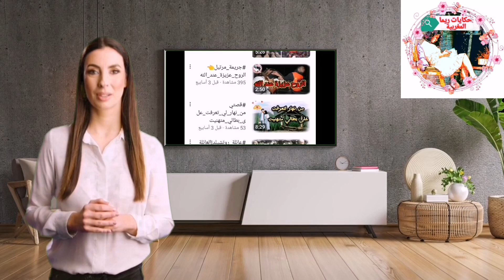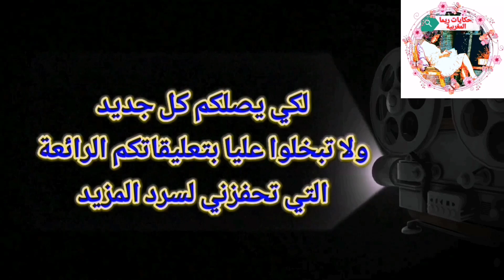قصص حقيقية أبي ق**تل أمي أمام عيني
قصة صادمة أبي كان سبب في وفاة امي وتشردي انا واخواتي
حكايات ريما المغربية